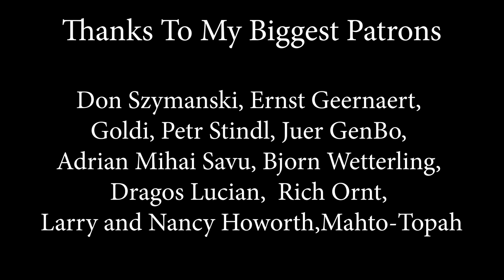Fortunate Son (Creedence Clearwater Revival); by Alexandra Dodoi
Audio/Video by